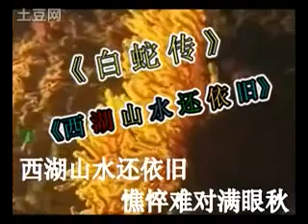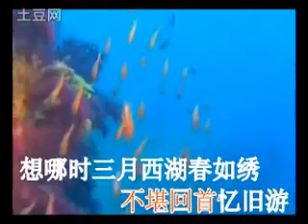April 20, 2015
白蛇传